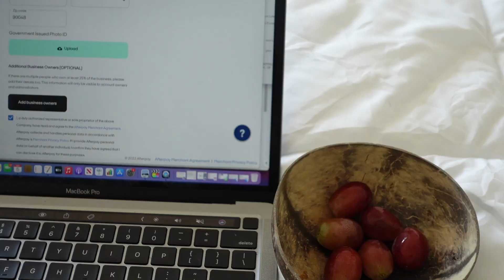living in LA : home updates, LA thrifting, toxic people, whats going on with kanye ??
Hi guys ! we got some home updates in the apartment, went thrifting for the first time in LA ! , and so much more !

Music by Mason Murphy, Becca Violet, Parker Rudd - Won't Give up on You
Music by .irg - satisfy (feat. Patient Zero, Kaz Benson, Patient Zero Beats)